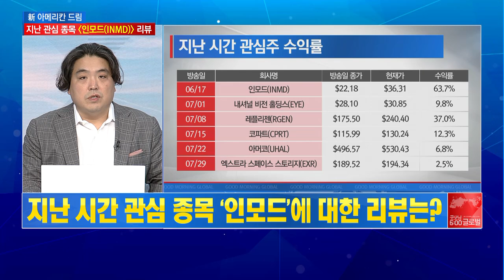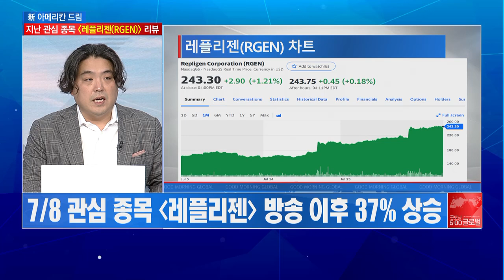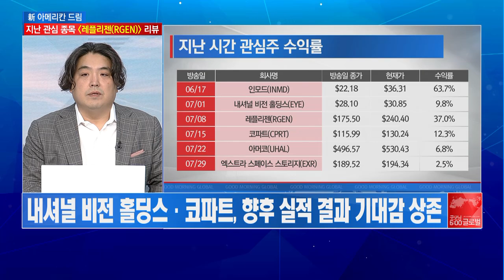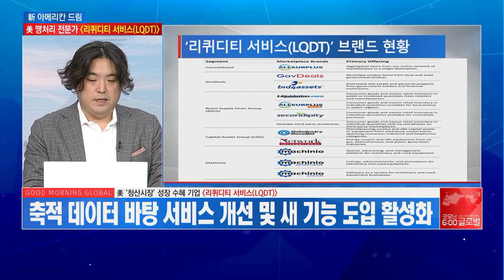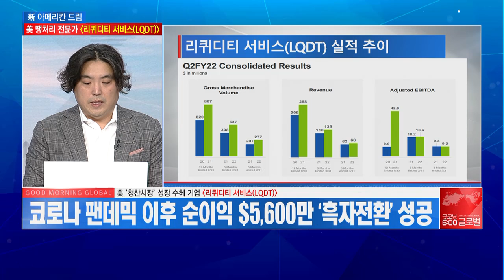[신 아메리칸드림] 6월 이후 63% 수익률! '인모드(INMD)' 전격 분석 / 머니투데이방송 (증시, 증권)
08/05 굿모닝 6:00 글로벌

 6/17 관심 종목 '인모드(INMD)' 리뷰

▶ 7/28 2Q 호실적·긍정적 가이던스 발표 이후 13%대↑
▶ 향후 실적 기대감 따른 꾸준한 주가 상승세
▶ 직전 고점 $99 대비 낮은 수준 주가 형성…회복 기대

7/8 관심 종목 '레플리젠(RGEN)' 리뷰

▶ 8/4 2Q 실적발표 이후 주가 11%대↑
▶ 실적 기대감에 7/21 15%대 상승 등 회복세
▶ 2Q EPS $0.91 VS 추정치 $0.72
▶ 코로나 백신 개발 이후
   바이오로직스 신약 개발 건수 증가 따른 매출↑
▶ 기존 고점 $320 대비 낮은 주가 형성

오늘의 미국 종목
▶ 美 ‘청산시장’ 성장 수혜 기업 '리퀴디티 서비스(LQDT)'
- 기존 아날로그 방식 청산시장 타파…온라인 전환 성공
- 2005년 첫 소매 유통센터 오픈 이후 2006년 나스닥 상장
- 주요 처리 자산, ‘소매 고객 반품 제품·기업 및 정부 자산’ 등

- 지난 3년간 180만 건 이상 온라인 거래 통해 $21억 창출
- 총 상품 거래량, 2006년부터 매년 11.5% 성장률 기록
- 주요 솔루션, ‘전자 상거래 시장 구축·부가가치 서비스’ 구성

- 웹 기반 플랫폼 관련 철저한 관리·연구 개발 지속
- 리테일 부문 계약 매출, 작년 기준 전체 60% 비중 차지
- 작년 ‘흑자전환’ 성공 등 꾸준한 실적 성장세 주목